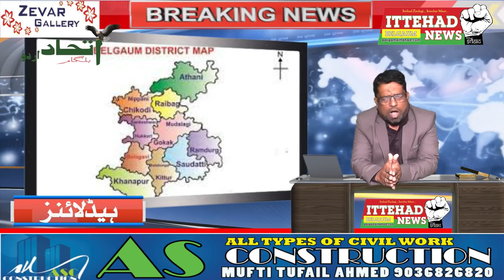ITTEHAD NEWS I BELGAUM -I AHAM KHABARON PAR EK NAZAR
कहर कोरोना का जारी है आज फिर दो सौ के करीब पॉजिटिव मरीज पाए गए तो दो सौ से ज़ायेद मरीजों को डिस्चार्ज किया गया बढ़ाते मरीजों के मद्देनजर अस्पताल एम्बुलेंस डॉक्टर्स कमी शिद्दत महसूस की जा रही है हुकूमत की जानिब से ैलानात तो काफी हो रहे है पर ज़मीनी सच्चाई यही के मरीजों को काफी परेशानी उठानी पद रही है डॉक्टर्स पुलवालों का भी कोरोना मुतास्सिर होना परेशानी में इजाफे का सबब बन रहा है बेलगाम जिलाह के तक़रीबन तिस पुलिसवाले कोरोना मुतास्सिर पाए गए है  मरीजों की तायदाद बेलगाम बैलहोंगल गोकाक हुक्केरी चिक्कोड़ी रामदुर्ग सौंदत्ती से पाए गए है हर जगह पर अस्पतालों में भीड़ दिखाई दे रही है पिछले सिर्फ दो दिनों में छे सौ के करीब पॉजिटिव मरीज पाए गए है सेहत मुहकमा भी बढ़ते मरीजों के मद्देनजर काफी परशान है किस तरह काबू पाया जाय यह सवाल मुहकमा के सामने खड़ा हुआ है बढ़ते मरीजों की तायदाद और डॉक्टर्स नर्सेस और सेहत अमिला की कम तायदाद के ज़रिये इलाज को किस तरह अंजाम दिया जाय यह भी चुनौती बनी हुयी है मरीजों को अस्पताल तक लाने के लिए या मरनेवालों को एम्बुलेंस का इंतजाम करना भी दुश्वार होता जा रहा है  अभी तक कोरोना की वैक्सीन भारत पहुंची नहीं है जैसे के कहा जा रहा है के और कुछ महीने भारत आने में लग सकते है प्रधानमंत्री ने तो  तीन वैक्सीन जल्द आने की बात तो बतौर बयान अवाम को बताया पर जहाँ एक दिन गुजरना मुश्किल है वहां और कितने दिन इंतज़ार करना पड़ेगा ऐसा अवाम की जानिब से सवाल किया जा रहा है  आखिर क्या होगा अगर इसी तरह मौतों का आंकड़ा बढ़ता रहा तो और इस  सवाल का जवाब आज भी देना मुश्किल है